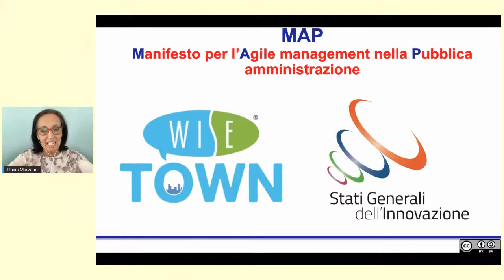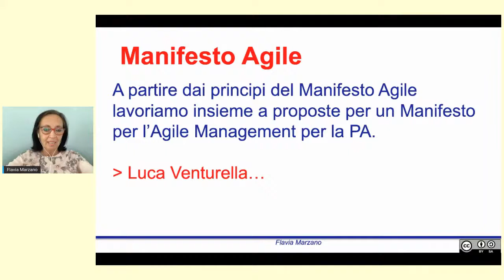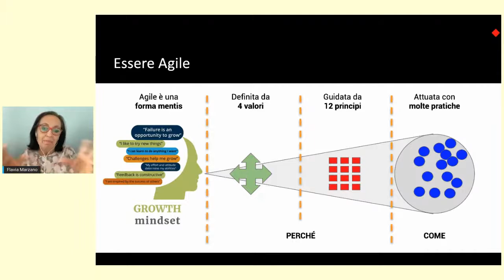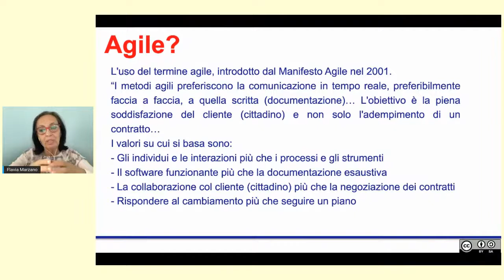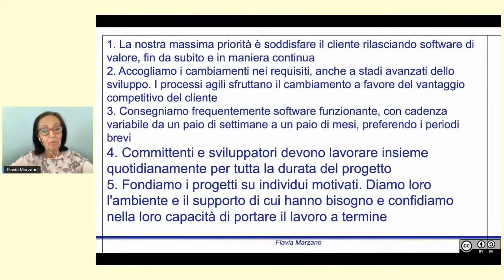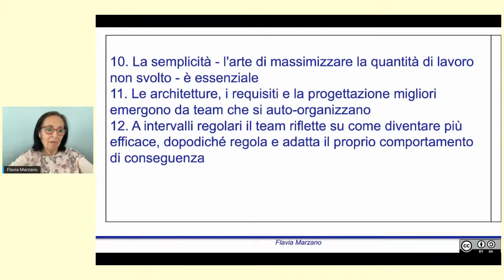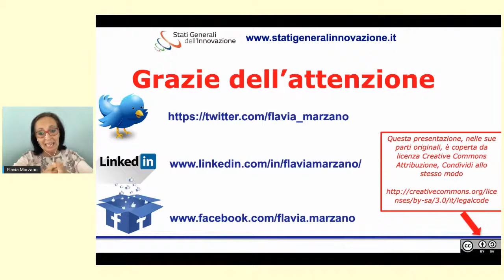Manifesto per l’Agile Management nella PA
L’uso del termine agile, introdotto dal Manifesto Agile nel 2001.“I metodi agili preferiscono la comunicazione in tempo reale, preferibilmente faccia a faccia, a quella scritta (documentazione).
L’obiettivo è la piena soddisfazione del cliente e non solo l’adempimento di un contratto. I valori su cui si basa sono:
• Gli individui e le interazioni più che i processi e gli strumenti • Il software funzionante più che la documentazione esaustiva • La collaborazione col cliente più che la negoziazione dei contratti • Rispondere al cambiamento più che seguire un piano.

A partire dai principi del Manifesto Agile, elencati di seguito, durante l’incontro si faranno proposte per un Manifesto per l’Agile Management per la PA. 1 La nostra massima priorità è soddisfare il cliente rilasciando software di valore, fin da subito e in maniera continua. 2 Accogliamo i cambiamenti nei requisiti, anche astadi avanzati dello sviluppo. I processi agili sfruttano il cambiamento a favore del vantaggio competitivo del cliente. 3 Consegniamo frequentemente software funzionante, con cadenza variabile da un paio di settimane a un paio di mesi, preferendo i periodi brevi. 4 Committenti e sviluppatori devono lavorare insieme quotidianamente per tutta la durata del progetto. 5 Fondiamo i progetti su individui motivati. Diamo loro l’ambiente e il supporto di cui hanno bisogno e confidiamo nella loro capacità di portare il lavoro a termine. 6 Una conversazione faccia a faccia è il modo più efficiente e più efficace per comunicare con il team ed all’interno del team. 7 Il software funzionante è il principale metro di misura di progresso. 8 I processi agili promuovono uno sviluppo sostenibile. Gli sponsor, gli sviluppatori e gli utenti dovrebbero essere in grado di mantenere indefinitamente un ritmo costante. 9 La continua attenzione all’eccellenza tecnica e alla buona progettazione esaltano l’agilità. 10 La semplicità -l’arte di massimizzare la quantità di lavoro non svolto – è essenziale. 11 Le architetture ,i requisiti e la progettazione migliori emergono da team che si auto-organizzano. 12 A intervalli regolari il team riflette su come diventare più efficace, dopodiché regola e adatta il proprio comportamento di conseguenza.